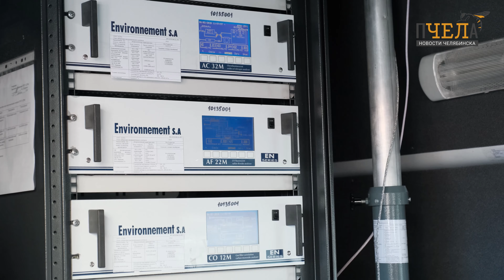Пунктов экомониторинга в Челябинске становится больше